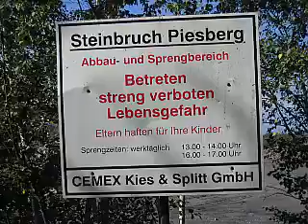Osnabrücker ADAC Motorrad Trial - Piesberg 1. Oktober 2017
Osnabrücker ADAC Motorrad Trial
auf dem Piesberg am 1. Oktober 2017

Diese Trial-Veranstaltung im Steinbruch auf dem Piesberg in Osnabrück-Pye war ein Teil der Serie um die Deutsche Meisterschaft.

(Dass die Qualität des Videos nicht die beste ist weiß ich selbst, ich muss mich erstmal mit meiner neuen Videobearbeitungssoftware vertraut machen - dieses ist das erste Video was ich damit erstellt habe.)